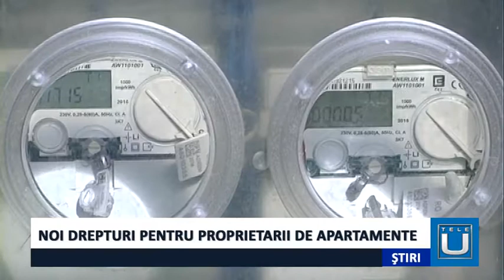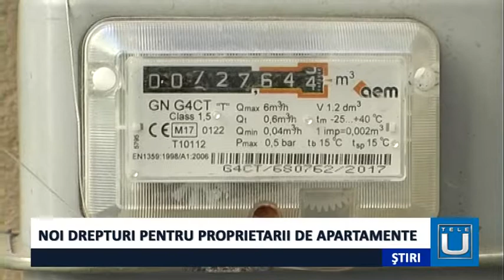Noi drepturi pentru proprietarii de apartamente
Proprietarii de apartamente au de acum o serie de drepturi în raport cu asociația de proprietari, potrivit noului cadru legal instituit prin noua lege a asociațiilor de proprietari. Aceasta aduce o serie de modificări, reglementând pe lângă obligații si o serie de drepturi ale proprietarilor.

   Noua lege a asociațiilor de proprietari, în vigoare cu data de 28 septembrie, vine cu modificări, care vizează între altele și drepturile proprietarilor.
În raport cu asociația de proprietari, aceștia au drepturi în ceea ce privește folosirea spațiilor cu destinație comună și anumite drepturi speciale.
Cel mai important drept prevăzut de noua lege se referă la posibilitatea facturării individuale a serviciilor de utilități. Facturarea individuală la nivel de proprietar se face în baza convențiilor de facturare individuală, anexe la contractul de furnizare încheiat cu asociația de proprietari, în calitate de titular.

   Acest mod de facturare aduce proprietarilor o serie de avantaje, precum plata contravalorii serviciilor direct în contul furnizorului de utilități și interzicerea sistării, limitării sau întreruperii furnizării serviciului pentru întregul bloc. Alte avantaje se referă la repartizarea consumului pe fiecare proprietar și încasarea contravalorii serviciului furnizat direct de către furnizorul de utilități, fără implicarea asociației de proprietari.
Proprietarii de apartamente au posibilitatea de a alege între facturarea individuală a utilităților și facturarea comună prin intermediul asociației de proprietari. Modalitatea concretă de facturare pentru fiecare bloc în parte va fi stabilită în adunările generale organizate de reprezentanții asociațiilor de proprietari.